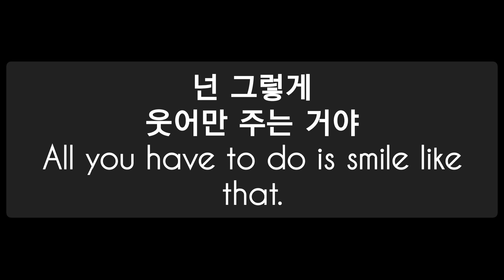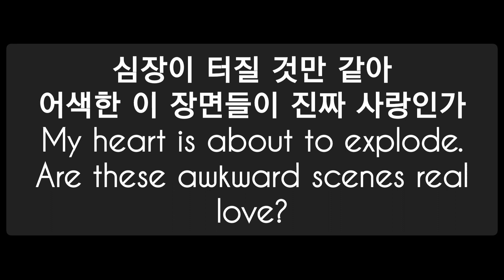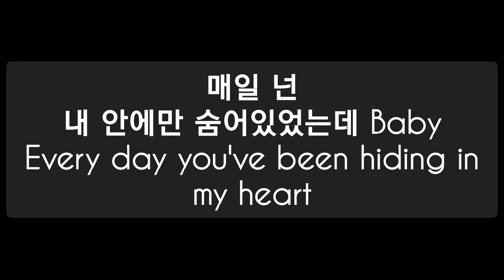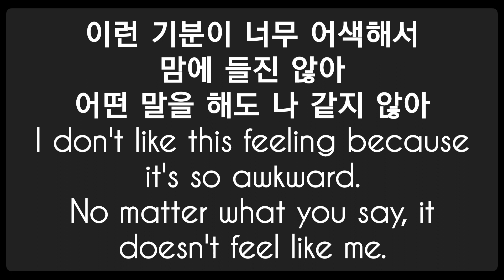K-DRAMA 'Her private life' OST 'Help Me' by (G)I-DLE